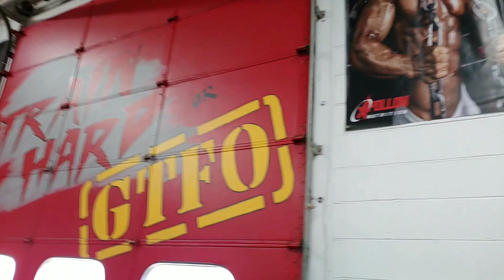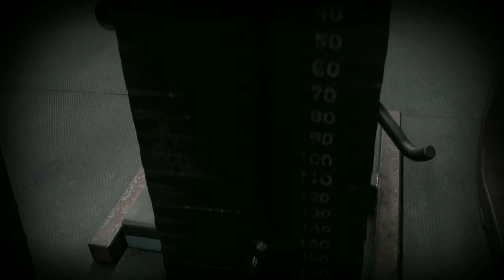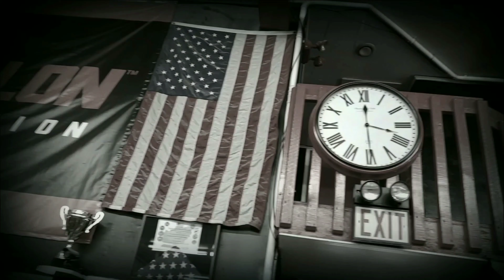BODYBUILDING LIFESTYLE - PAIN & SACRIFICE - WHATEVER IT TAKES